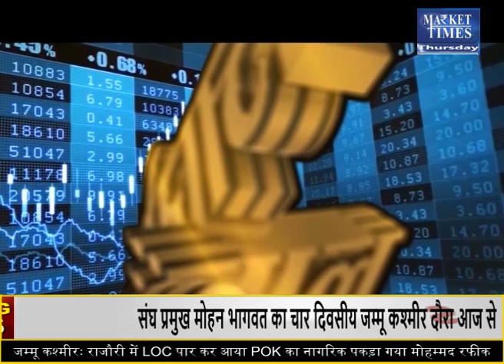कैस्टर देगा बढ़िया मुनाफा ! Market Times TV